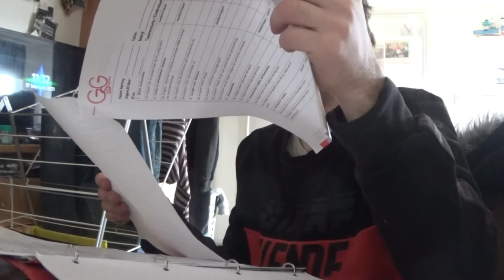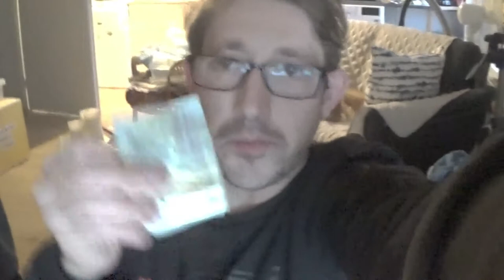DIT IS VAN 7 JAAR GELDEN?? - DAGEN VAN PATJE VLOG #1536